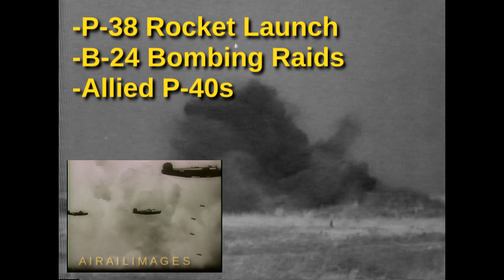World War II Newsreel (P-38 Rockets, B-24 Pacific Raids, Allied P-40s)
Classic and seldom-seen film clips from World War II show a P-38 and P-47 launching 5-inch High Velocity Aircraft Rockets (HVARs) at a target tank. B-24s in the Pacific are filmed on bombing missions in 1943 and 1944. And Allied P-40s fly in formation over New Zealand. Millions of feet of historic film were made during World War II, and we are fortunate that organizations like the National Archives have protected some of it.